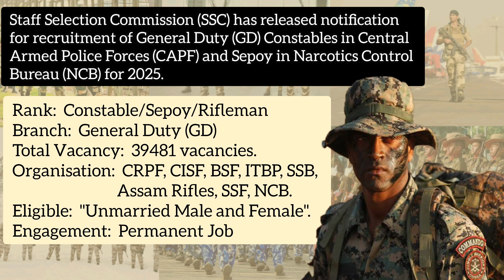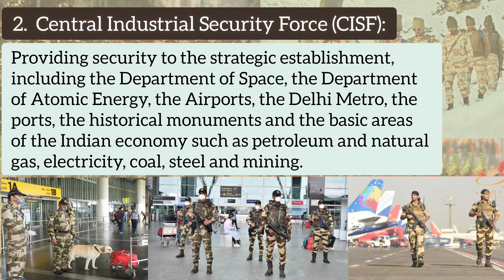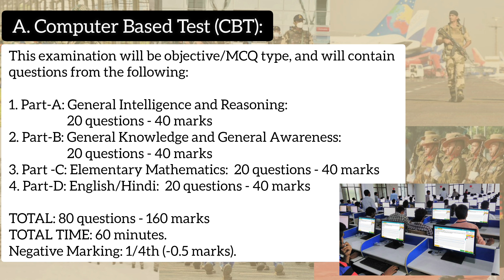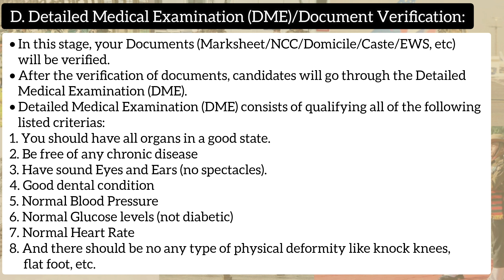SSC General Duty (GD) Constable Recruitment 2025 - Eligibility - Vacancy - Salary - Exam Pattern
SSC General Duty (GD) Constable Recruitment 2025 - Eligibility - Vacancy - Salary - Selection Process

Staff Selection Commission (SSC) has released notification for recruitment of General Duty (GD) Constables in Central Armed Police Forces (CAPF) and Sepoy in Narcotics Control Bureau (NCB) for 2025.

Vacancy in SSC GD Constable 2025:

1. For GD Constable in Border Security Force (BSF): 15654 vacancies

2. For GD Constable in Central Industrial Security Force (CISF): 7145 vacancies

3. For GD Constable in Central Reserve Police Force (CRPF): 11541 vacancies

4. For GD Constable in Seema Suraksha Bal (SSB): 819 vacancies

5. For GD Constable in Indo-Tibetan Border Police (ITBP): 3017 vacancies

6. For GD Constable/Rifleman in Assam Rifles (AR): 1248 vacancies

7. For GD Constable in Secretariat Security Force (SSF): 35 vacancies

8. For Sepoy in Narcotics Control Bureau (NCB): 22 vacancies

Important Dates:
Application Begins: 05/09/2024
Last Date to Apply Online: 14/10/2024 (upto 11 PM)
Pay Exam Fee Last Date: 15/10/2024
Correction Date: 05-07 November 2024
Exam Date CBT: January/February 2025

Application Fees:
For General/EWS/OBC: ₹100
For SC/ST/Ex-servicemen: ₹0 (Nil)
For all category Female: ₹0 (Nil)
More details are inside the video...
Kindly see the video till last for more information...